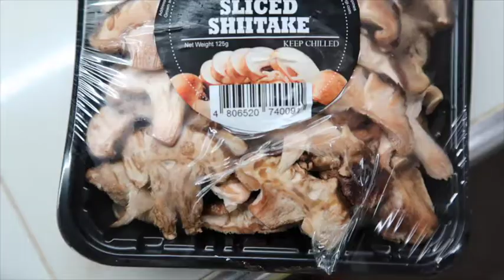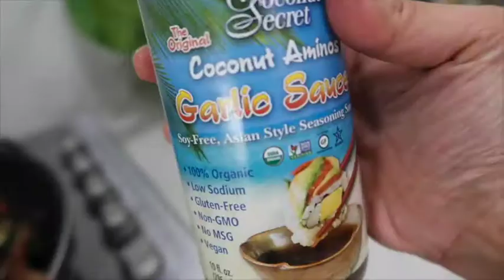LEGS AND ABS|Chicken and Vegetable fried rice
Workout and recipe of the day :)

Sports bra from: @ina.activewear